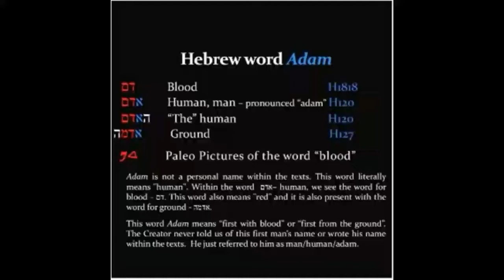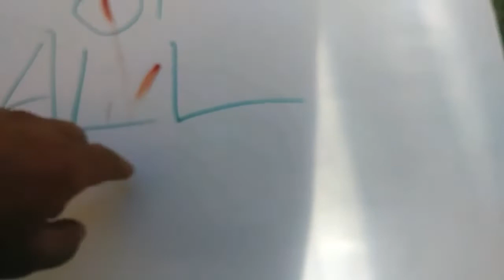Shrine to Nyx (Son of Pantera part 2)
Darkness, let's go to the Abyss